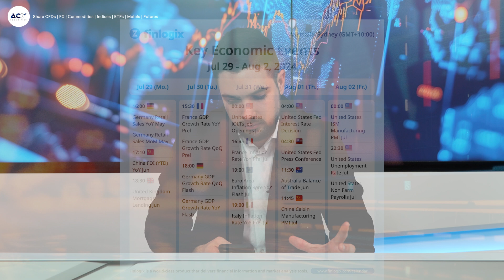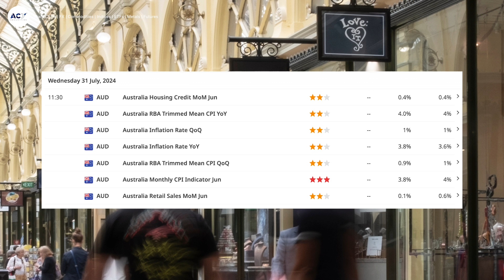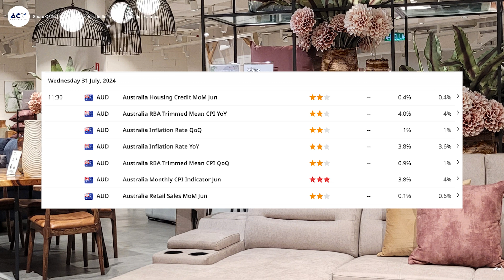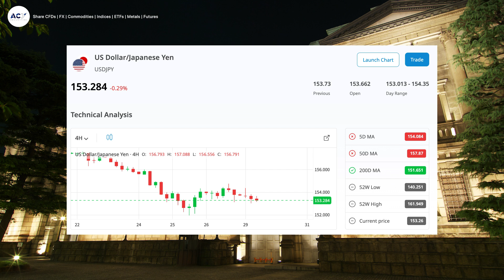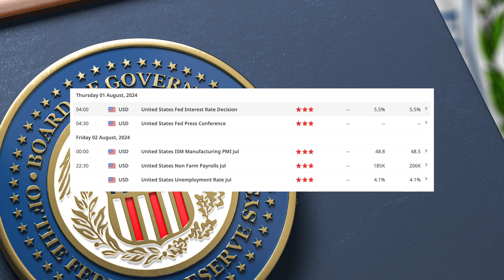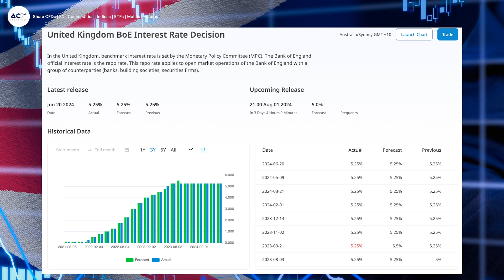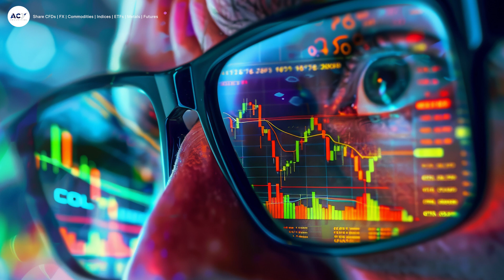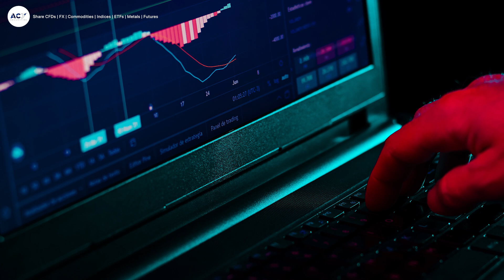A Rollercoaster Week in the Markets: A Look Ahead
What a month, my friends! We went all the way up, then all the way down, stayed sideways, and experienced a lot of market volatility. From Trump and Biden to the ECB and the USA's CPI, it's been a whirlwind of events.

This week, the market is set to be influenced by a series of significant economic events across the globe.

Starting with Europe, we have crucial data including German CPI and GDP, Eurozone GDP, and Spanish GDP. The German CPI is expected to remain steady at 2.2%, while the GDP might see a slight contraction. These figures will be essential in gauging the economic health of the Eurozone and could impact the EUR/USD trading pairs significantly.

In the USA, consumer confidence is predicted to dip slightly, and we'll be closely watching the Fed's interest rate decision. This decision is particularly important as it will provide insights into the Fed's approach ahead of the September meeting, where a rate cut is widely anticipated. This week's meeting will likely be data-dependent, aiming for a cautious approach.

Australia's retail sales and CPI data are also on the radar. With retail sales consensus at 0.3% and CPI at 1%, no changes are expected, but given the rising prices, I find this overly optimistic. Any surprises here could affect the AUD/USD trading pair, with potential implications for inflation expectations.

The Bank of Japan is another highlight, with their monetary policy decision expected to show a hike. This move could strengthen the Japanese yen, balancing inflation and labor market conditions effectively.

For the Eurozone, besides the GDP and CPI data, we'll also monitor the unemployment rate. Additionally, the Bank of England's rate decision will be crucial for GBP pairs, offering plenty of trading opportunities.

To cap off the week, the USA's nonfarm payrolls, average hourly earnings, and participation rate are set to be released. These indicators are always market movers, providing a comprehensive view of the labor market's health.

Given the expected volatility, I highly recommend employing strong risk management strategies. Take notes, plan your trades, and stay informed.

If you haven't yet registered for my webinar, don't miss out. Join us to dive deeper into these topics and ask any questions you might have.

Phone:
Australia